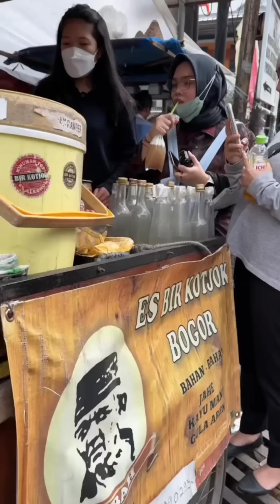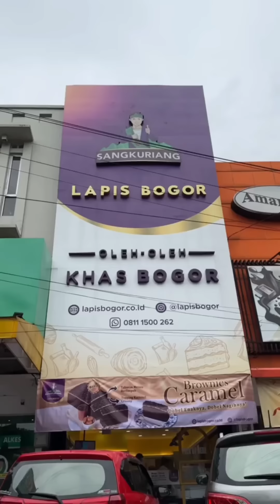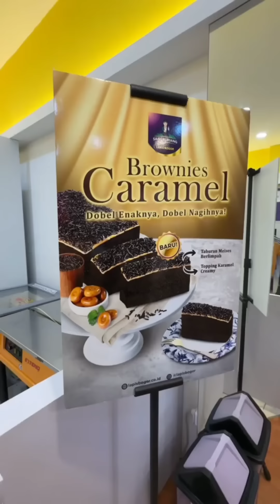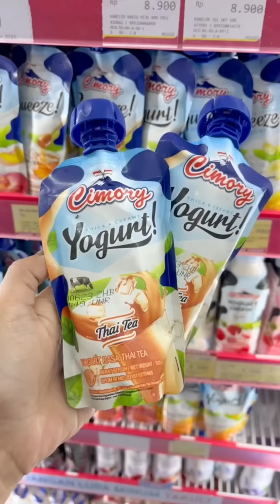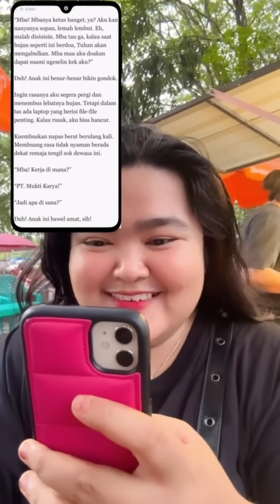24 JAM BORONG JAJANAN!! | LORD JAJAN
CREDIT : LORD JAJAN